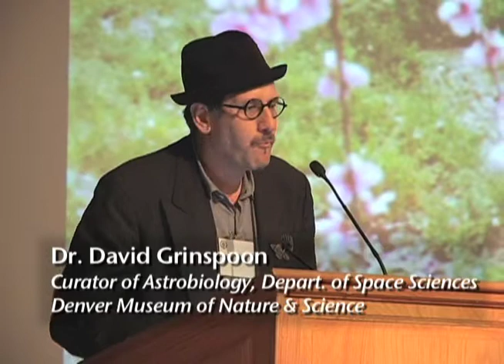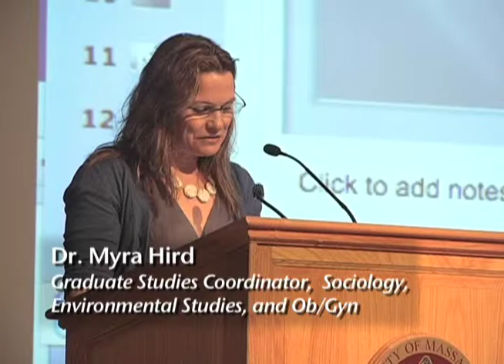18 LMS Lightning Round 1 Stolz Grinspoon Hird Dyer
Dr. John Stolz is a professor and Director of the Center for Environmental Research and Education at Duquesne University. He has a BS in Biology from Fordham University and a PhD from Boston University in microbial ecology and evolution. He was an NRC Postdoctoral Fellow at the NASA's JPL, visiting associate in Geology at Cal Tech, and an NSF Postdoctoral Fellow at the University of Massachusetts, Amherst. His current work investigates the physiology and biochemistry of anaerobic bacteria that metabolize arsenic, selenium, nitrate, and chromate and the environmental impacts of unconventional shale gas extraction. Dr. Stolz has published 63 journal articles, 30 book chapters, and author-edited two books.

Dr. David Grinspoon is Curator of Astrobiology in the Department of Space Sciences at the Denver Museum of Nature & Science and an adjunct professor of Astrophysical and Planetary Science at the University of Colorado. An internationally known Planetary Scientist funded by NASA to study the evolution of Earthlike planets elsewhere in the universe, Dr. Grinspoon serves as an advisor to NASA on space exploration strategy. He serves as Interdisciplinary Scientist on Venus Express, the European Space Agency's first mission to Venus. He has also lectured and published widely. His first book, Venus Revealed, was a Los Angeles Times Book Prize finalist. David completed his training as a sub-orbital astronaut in January 2010.

Dr. Myra J. Hird is a professor, Queen's National Scholar, and Graduate Studies Coordinator in Sociology, Environmental Studies, and Obstetrics and Gynecology at Queen's University. She is the author of Sociology of Science, The Origins of Sociable Life: Evolution After Science Studies, Sex, Gender and Science, and Engendering Violence. And co-editor of Queering the NonHuman, Questioning Sociology Second Edition, and Sociology for the Asking, as well as some 50 articles and book chapters on topics related to science studies. Hird is currently working on a project with Kerry Rowe in Civil Engineering and Nigel Clark in Geography on waste management.

Dr. Betsey Dexter Dyer was introduced to the microbes of the termite hindgut by Lynn Margulis in the autumn of 1976. Thereafter, she was a part of Lynn's lab through 1984, when she earned her PhD. She is currently the chair and professor of biology at Wheaton College in Massachusetts. Many of her accomplishments have been influenced by Lynn Margulis including The Field Guide to Bacteria.